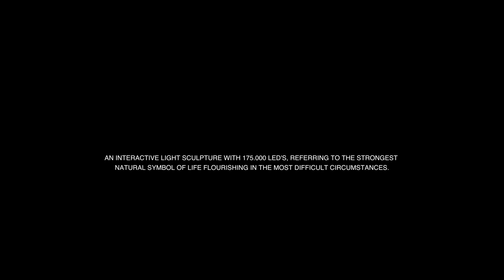TREE OF TÉNÉRÉ at Burning Man | by DRIFT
The Tree of Ténéré is an interactive light sculpture with 175.000 led's, referring to the strongest natural symbol of life flourishing in the most difficult circumstances.

In the southern Sahara desert, in a region called Ténéré, a solitary tree stood alone. It was the most isolated tree on Earth.The Tree of Ténéré became an important ceremonial gathering place for traders and travelers as they crossed the desert. It brought people together for community, ritual and rest. Unfortunately almost 50 years ago it was mysteriously destroyed by a lone truck driver. The Tree of Ténéré team wanted to create live size sculpture creating a space where cultures and travelers can meet without prejudice and expectation towards each other. With reviving this symbol the team aims to create a place where people come together and share there different life paths.

The programming of the tree is location and season dependent. The tree has multiple sensorial input creating interactivity by measuring brain frequency's, hart rate and movement.